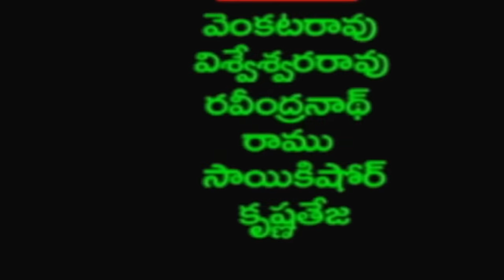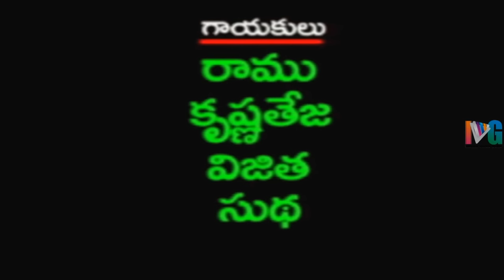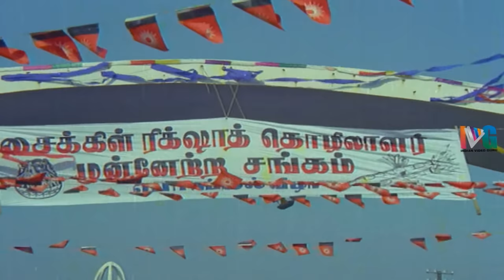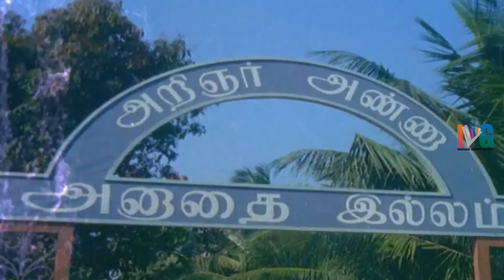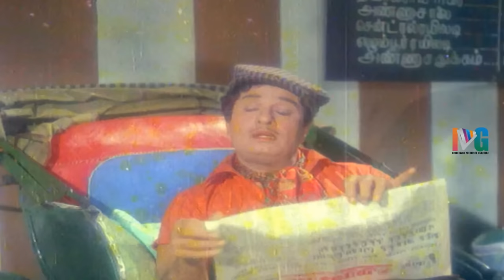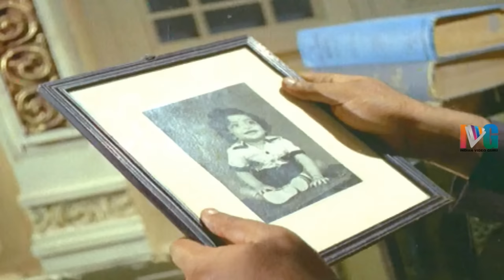Rikshawala BA Full Telugu Dubbed Movie | MGR | Manjula | Rickshawkaran Tamil | Indian Video Guru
Rikshawala BA full Telugu dubbed movie HD on Indian Video Guru, featuring MGR / MG Ramachandran, Manjula and Padmini in lead roles. Dubbed from Tamil film Rickshawkaran.

Rikshawala movie also stars SA Ashokan, Major Sundarrajan and RS Manohar among others.

Movie Details:

Movie: Rikshawala
Cast : MGR / MG Ramachandran, Manjula and Padmini
Director : M Krishnan Nair
Produced : RM Veerappan